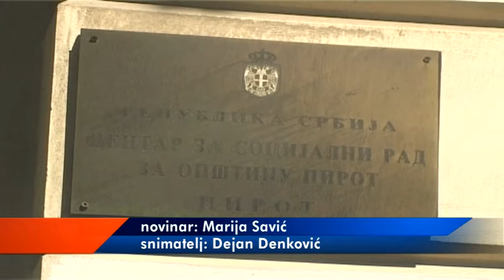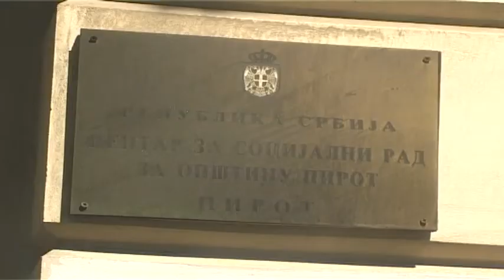POVEĆAN BROJ KORISNIKA SOCIJALNE POMOĆI 17072018